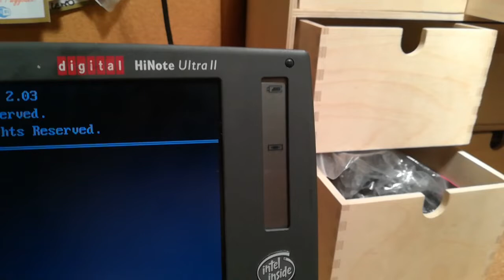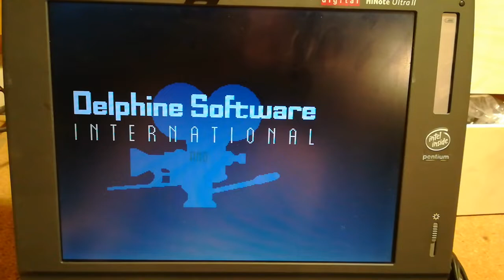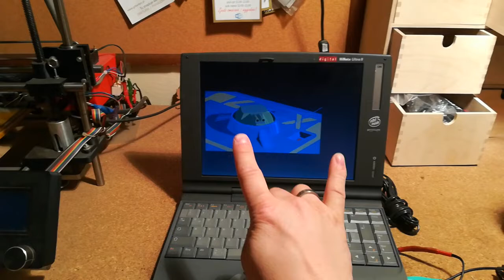DEC - Pentium 100Mhz + DOS + CF Cards + Optical mouse - Alive !